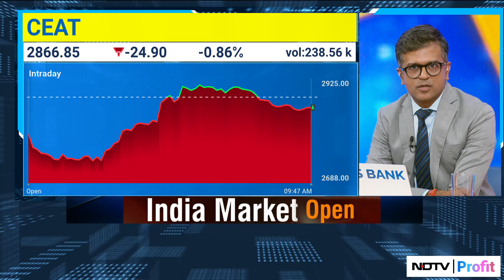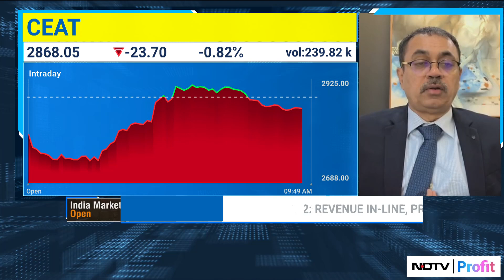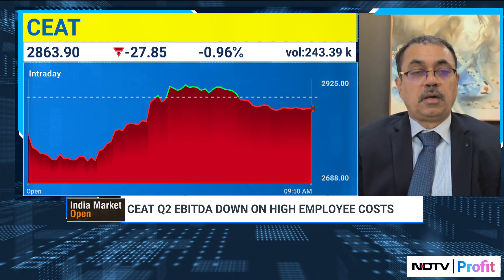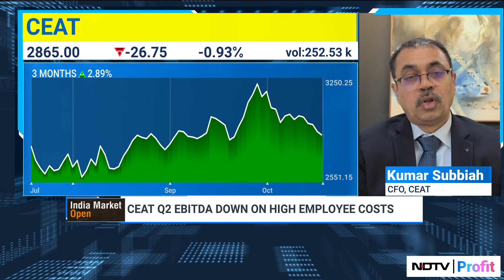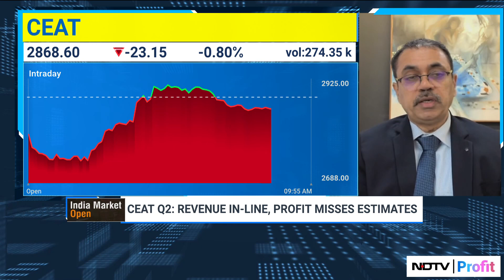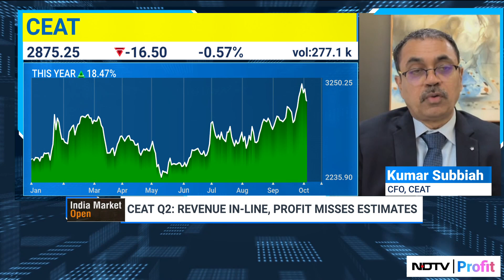CEAT Q2: Profit Misses Estimates As Raw Material Costs Surge | NDTV Profit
Kumar Subbiah, CFO at CEAT shares how high raw material costs impacted their profits in Q2 and revealed the reason behind a drop in EBITDA in the results.